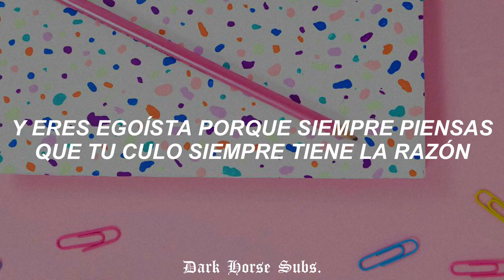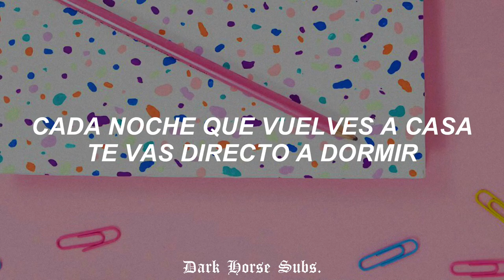✨📓 notebook - melanie martinez // letra traducida 📓✨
[ notebook - melanie martinez ] 📓

Letra:

Write this down, baby

I'm not physically fulfilled
You've never held it down all night
And you're selfish 'cause you always think your ass is always right
And you never see the lesson when it's right in front your eyes
Are you writing this shit down?
'Cause baby boy I think it's time

Time you learned a thing or two
'Bout how to keep a girl like me with you
Time you learned how to switch it up
I'm tired of running to you, just give up
'Cause I didn't sign up for this
Had to make it ten times more than you, boy
When I sacrificed blood for you
I sacrificed blood

Write this shit in your notebook, baby
Since you never wrote love letters to me, to me
Don't forget all the things I taught you
You'll need it for someone who isn't me, ain't me

What's the point in your I love you's
When they don't hold any weight?
You touch your computer much more
Than you have ever touched me
Every night you come back home then you just go back to sleep
Laying next to just a friend who occasionally fucks me

Time you know just how I feel
Since you told me you'll wait forever
Time you start growing up
Age is nothing if you not evolved
Dear, I didn't have time for this but I still gave you my all
I sacrificed blood for you
I sacrificed blood